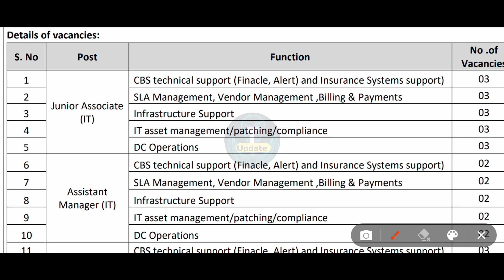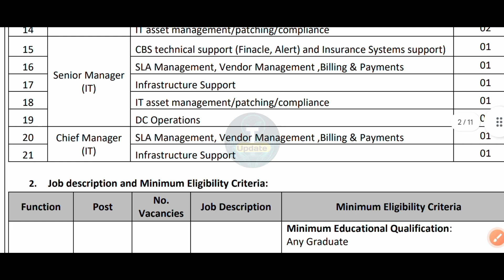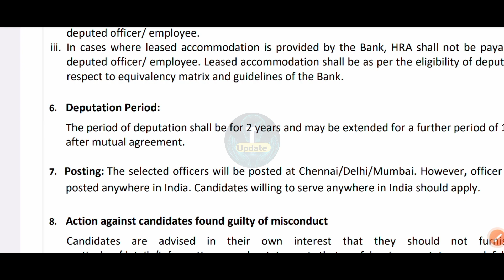🔵IPPB Recruitment 2023 | BE B Tech Graduation Salary ₹ 80000 All India 🇮🇳 Apply Ministry Of Post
• This Video Is Related to INDIA POST PAYMENT BANK RECRUITMENT 2023.

[Social Media]

Manish Kumar
(From Bihar)

🇮🇳Proudly Indian🇮🇳
🇮🇳Jai Hind✓